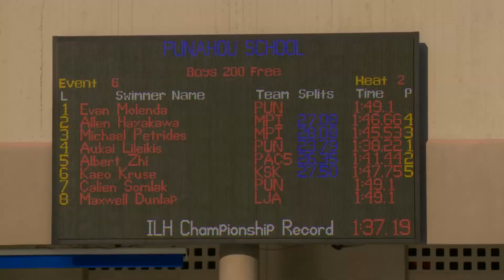2016 ILH Boys Swimming Championship: 200 Freestyle (January 30, 2016)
The ILH Boys and Girls Swimming Championships were held on January 30, 2016, at the Waterhouse Pool on the Punahou School campus.

ANNOUNCERS: Ben Douglass, Brittany Beauchan
POST-RACE INTERVIEWER: Katie Natori '17
WINNER: Aukai Lileikis (Punahou)